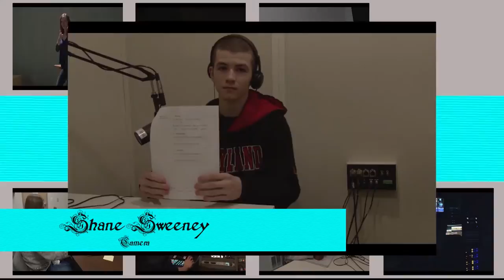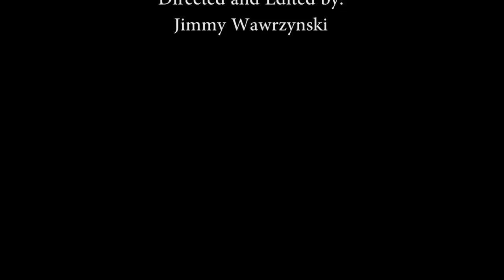"The Interns" Episode 1- Glimpse into American Sign Language